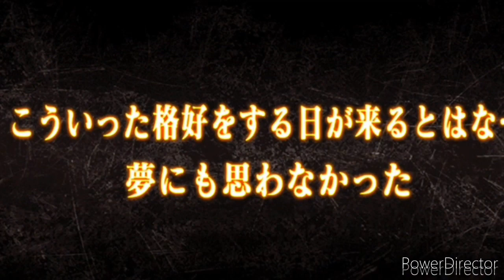best vids of may|black clover phantom knights